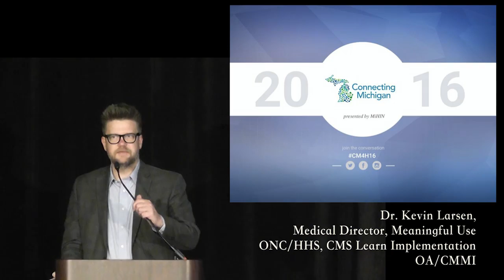Medicare Meaningful Use | Dr. Kevin Larsen at Connecting Michigan 2016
eCQMs, PQRS and Medicare Meaningful Use

With the announcement of the MACRA/MIPS programs, healthcare professionals want to know how evolving quality measure initiatives will impact the industry. This workshop will provide an overview introduction to quality measures and will discuss each of the quality measurement programs currently impacting physicians, how those programs intersect, and efforts in Michigan and across the nation to align quality measure submission to ease burdens on providers and health plans.

Dr. Kevin Larsen